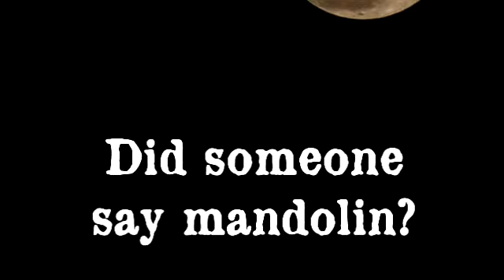Loco Bayou Reunion, clip #2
On May 5th, 2012, under the 'super moon' the bluegrass/folk group, "Loco Bayou", reunited (along with several others) at the Hotel Fredonia in Nacogdoches, TX. I was asked to record the gathering for those who could not attend.